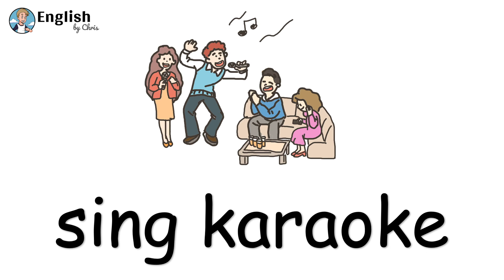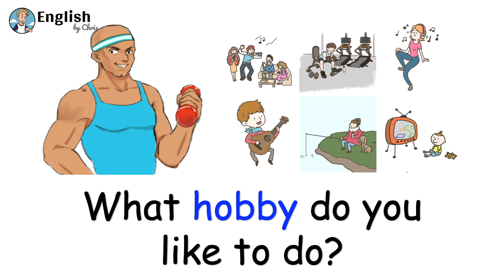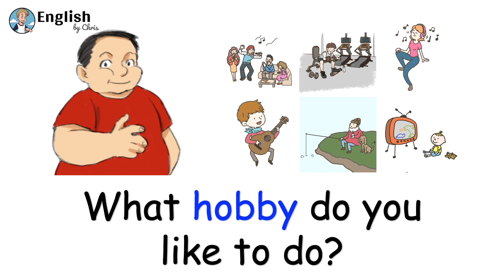ผู้เริ่มต้น English - Lesson 88 - Hobbies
sing karaoke ร้องเพลงคาราโอเกะ
go to the gym ไปเล่นฟิตเนส
listen to music ฟังเพลง
play the guitar เล่นกีต้ารฺ
go fishing ไปตกปลา
watch TV ดูทีวี

Q) What hobby do you like to do?
คุณชอบงานอดิเรกอะไร

A) I like to watch TV
ฉันชอบดูทีวี

เรียนเพิ่มเติมของวีดีโอนี้